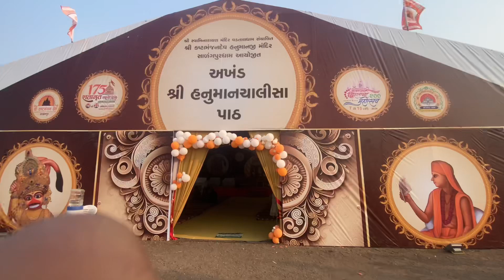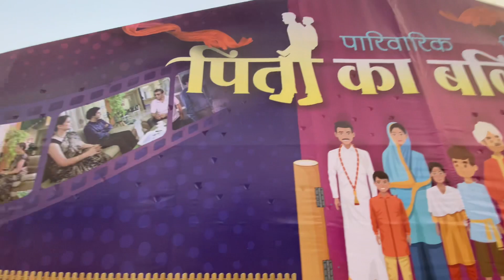Celebrating 175 shatamrut mohatsav at sarangpur🫶🏻Temple's of india❤️🫶🏻 Dhrumi's vlog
Hope you are pink in health!
Thank's for all the support and love you have shower me till now
Keep following
Keep supporting